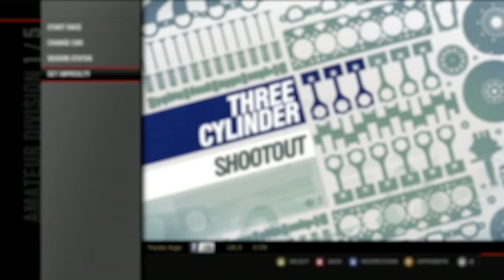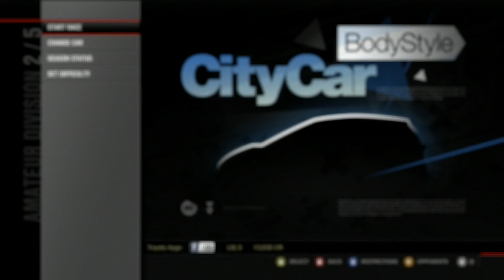Let's Play Forza Motorsport 4 - Part 2 - Amateur Division